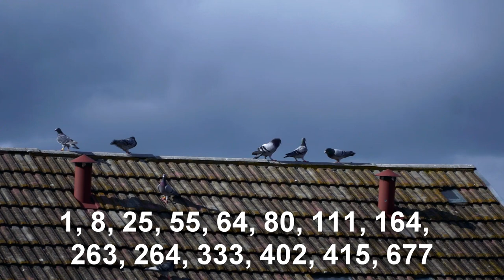Suchanek Roosendaal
Lot Narodowy - Suchanek Roosendaal zwycięzca(Strefa II-ga)